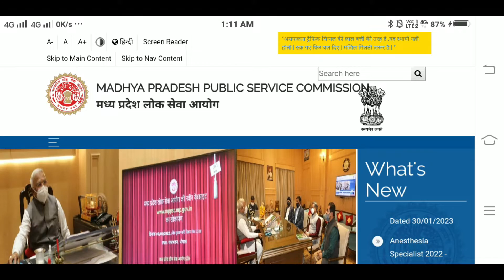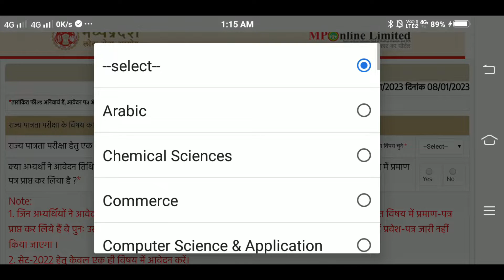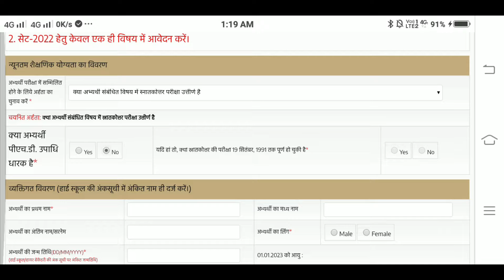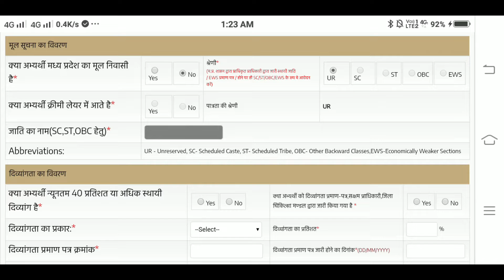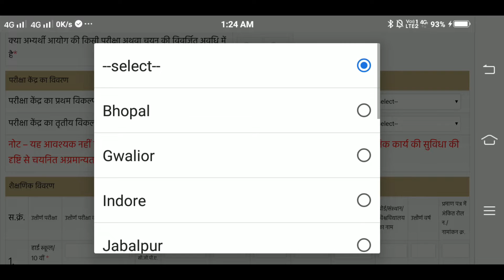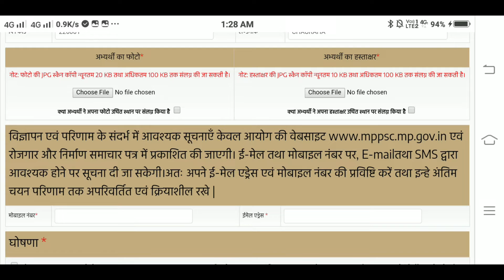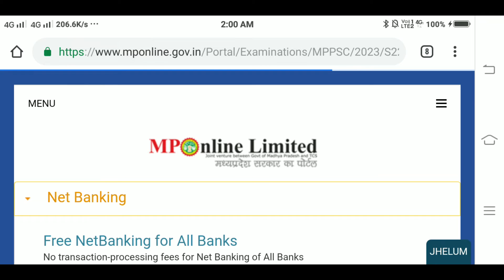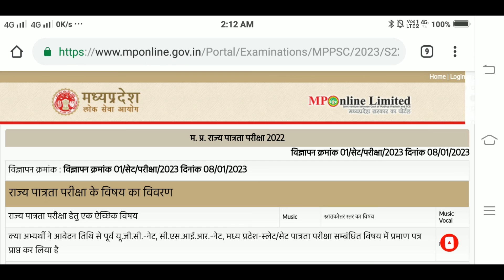mp assistant professor music online form 2023 | mp set online form | lucky verma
Important Link :-

🙏हेलो दोस्तों🙏 इस वीडियो में बताया गया है कि मध्य प्रदेश assistant professor music recruitment state eligibility test राज्य पात्रता परीक्षा 2023/mp set online form fill कैसे करें।
 धन्यवाद❤